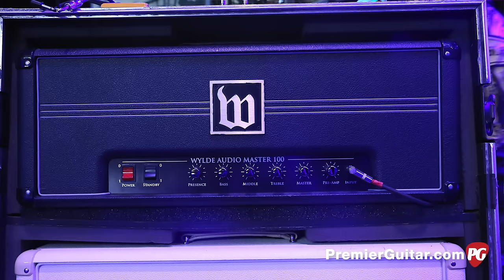Zakk Wylde Rig Rundown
PG’s John Bohlinger hung with Zakk Wylde before soundcheck during the Nashville stop of the Generation Axe tour. Wylde, an intimidating muscle-bound shred monster turned out to be perhaps the nicest guy on the planet, is a renaissance man, and a titian of industry. Zakk humbly took us through his rig full of newly-launched Wylde Audio wares.

The guitars Wylde tours with are the same off-the-shelf models that are available through Wylde Audio. Typically, the Black Label Society frontman hangs on to one axe through an entire set and on this particular night this Warhammer model got the call. It features a mahogany body, maple neck, ebony fretboard, Floyd Rose tremolo, and a set of Wylde’s signature EMG pickups.

Wylde also plays this Wylde Audio Viking V. It has nearly identical specs as the Warhammer, but with a pinstripe finish.